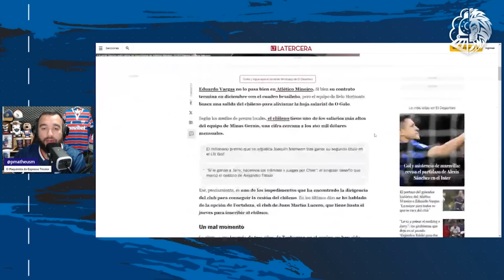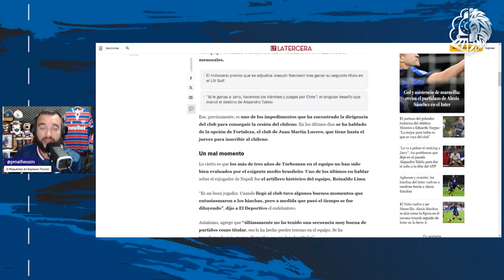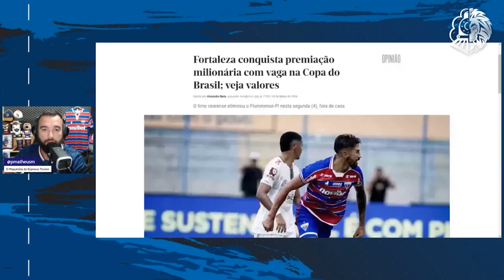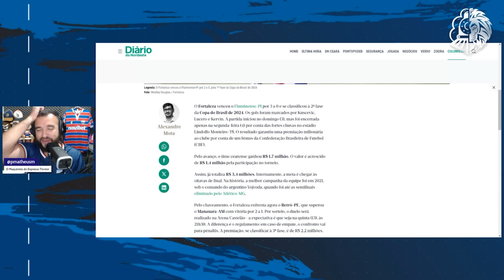🚨 MARINHO DE SAÍDA? CLUBES DE OLHO! IMPRENSA CHILENA COBRA VARGAS! LEÃO FATURA PREMIAÇÃO MILIONÁRIA!